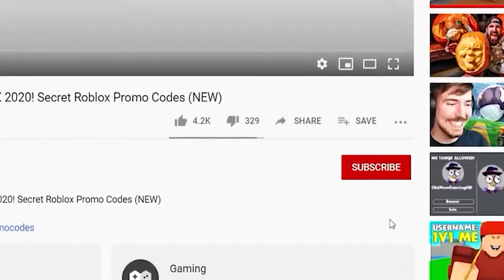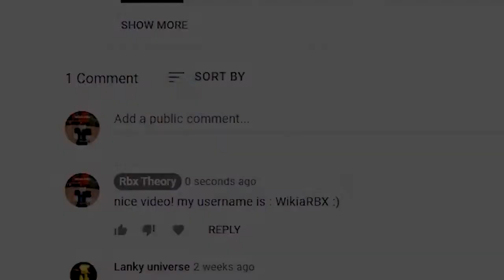Anime Fighters Simulator (APRIL 2022) CODES *UPDATE!* ALL NEW ROBLOX ANIME FIGHTERS SIMULATOR CODES!